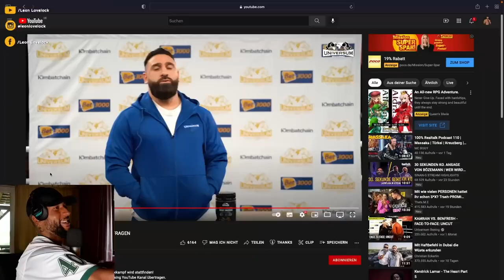SINAN-G VS. BÖZEMANN: 10 SCHNELLE FRAGEN 😱🥊 REACTION - Leon Lovelock